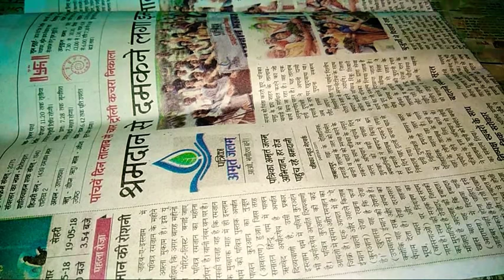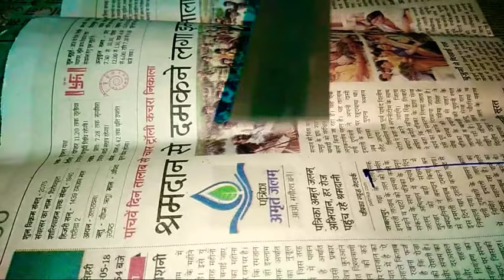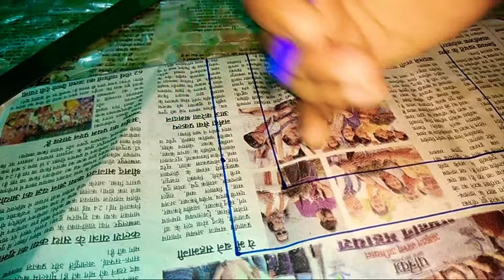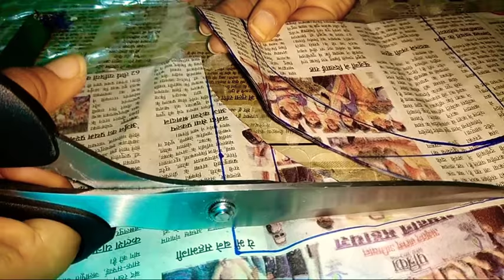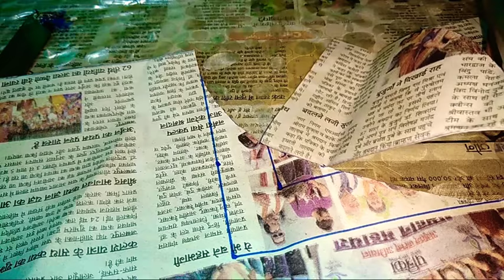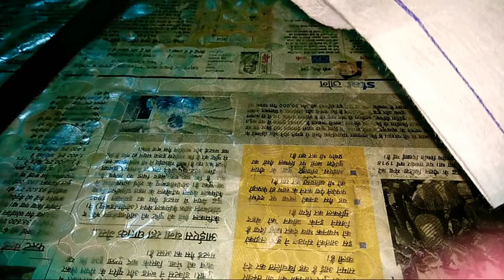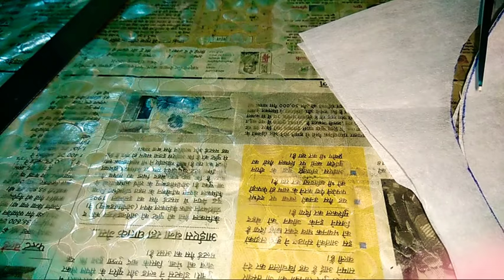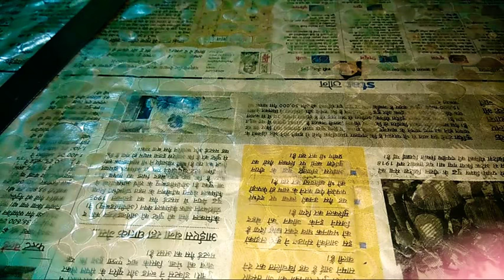Class #10 tutorial fashiondesigning **How to make neck on fabric**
In this video we are marking measurements of neck on newspaper & cutting the same with scissors ,after that we get the newspaper neck that we put on fusing paper (fusing paper used to provide hardness to your neck & giving it's round shape) for providing shape we use it.After that we form the shape on fusing paper & cut it for front & back neck both if given depth of both the necks are same then with one newspaper cutting of neck is enough for marking in fusing paper. After cutting we donot keep complete round + u shaped that we get after cutting the round for adjustment of neck in its place.